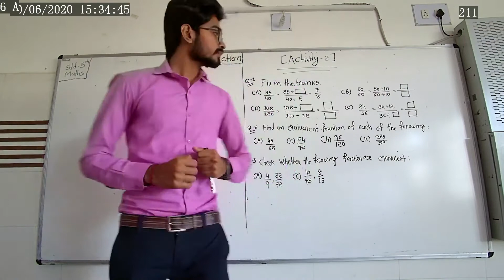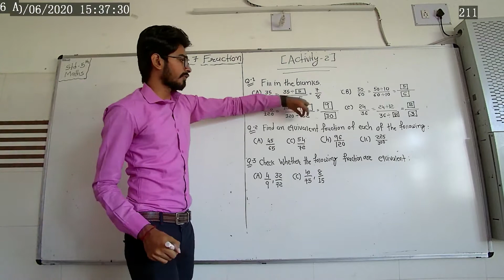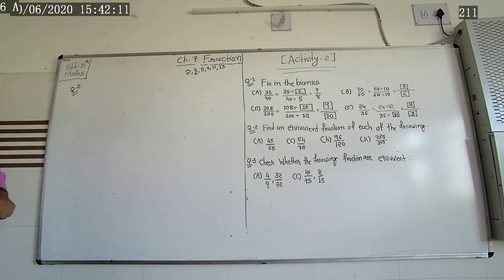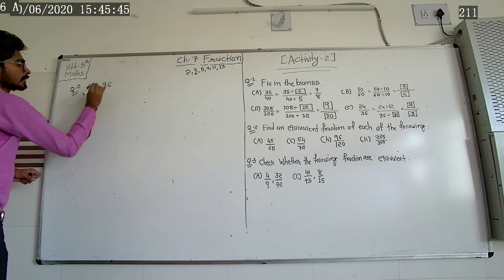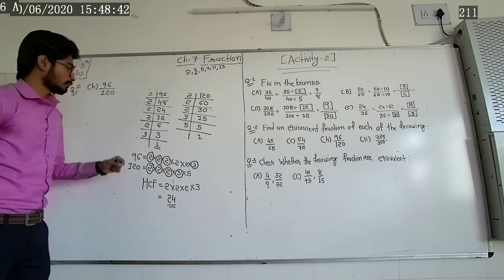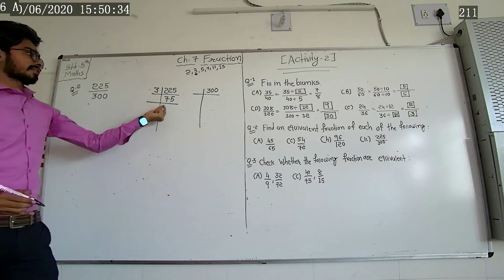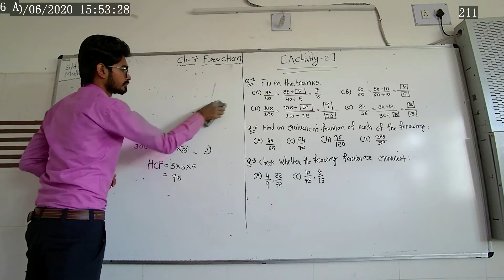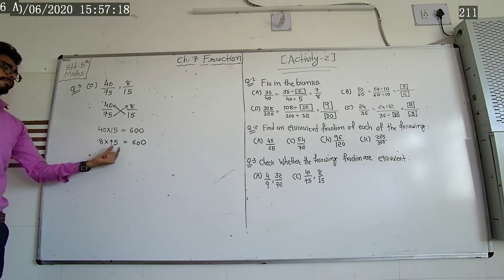STD 5 MATHS CHAP 7 A 2 PART 2